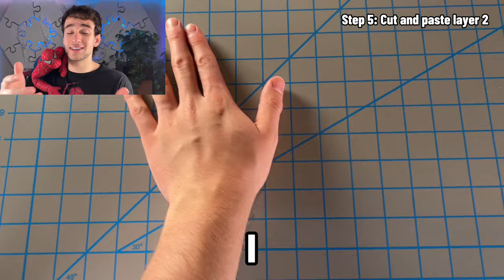I made THIS 100% out of TAPE!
I made this realistic art piece completely out of masking tape, but the process was WAY trickier than I expected...